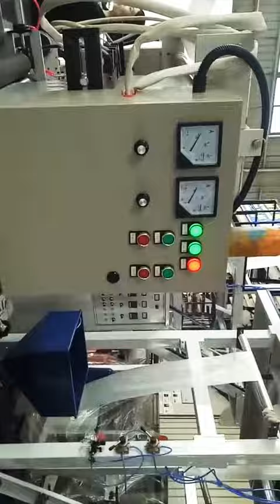High speed film blowing machine with double winders